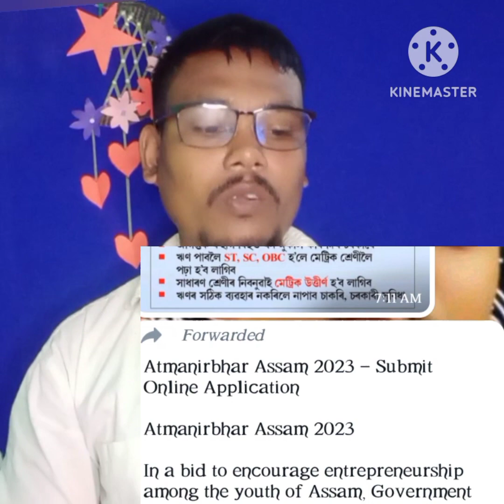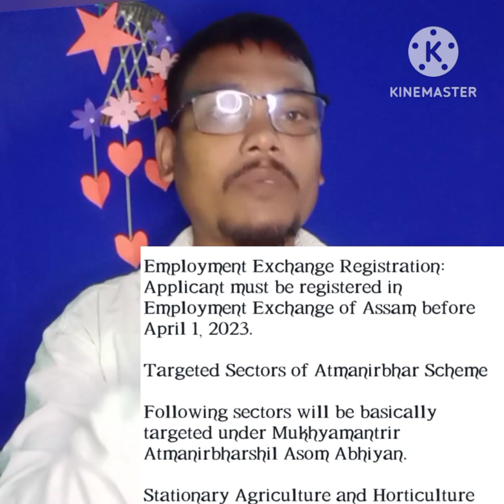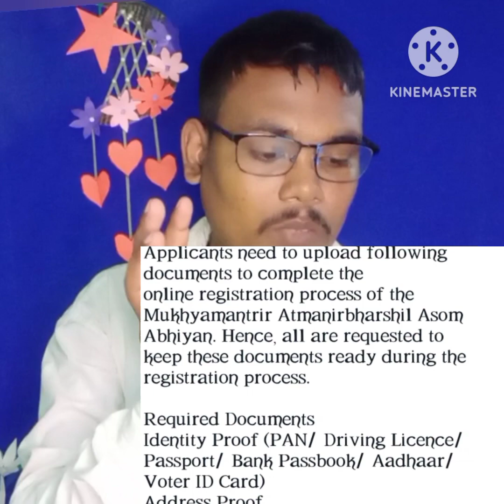স্ব-নিয়োগ আচঁনি। ২লাখ/৫লাখ এপ্লাই।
এই চেনেলটোত টেটৰ প্ৰস্তুতি আৰু direct recruitmentgrade3/4ৰ প্ৰস্তুতি চলাই গৈছো।
Atmanirbhar Assam 2023 – Submit Online Application

Atmanirbhar Assam 2023

In a bid to encourage entrepreneurship among the youth of Assam, Government of Assam led by Chief Minister Dr. Himanta Biswa Sarma has announced a new scheme during the cabinet meeting held on 12th September 2023. The name of the scheme is Mukhyamantrir Atmanirbharshil Asom Abhiyan. Atmanirbhar Asom is basically an initiative to support the budding youth in their entrepreneurial journey through robust monetary and policy support.

Through this scheme, 2 lakh eligible beneficiaries are to be targeted over the next 2 years - 1 lakh in FY 2023-24 and 1 lakh in FY 2024-25. In this article, we will discuss all aspects of Atmanirbhar Asom 2023 scheme.

Atmanirbhar Assam Details

Name of scheme: Mukhyamantrir Atmanirbharshil Asom Abhiyan

Name of organization: Government of Assam

No of targeted beneficiary: 2 lakhs

Type of scheme: Financial Assistance

Financial year: 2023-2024 and 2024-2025

Financial Assistance: Rupees 2 Lakh or 5 Lakh in two installments.

Date of launch: 23rd September 2023

Mode of application process: Online

Eligibility Criteria of Atmanirbhar Asom Scheme

The beneficiaries of Atmanirbhar Asom Scheme should fulfil the following criteria:

Residentship:  Applicant should be a permanent resident of Assam.

Age Limit: The age of the applicant should be within the age range of 28 to 40 years as on 1st April 2023.

Age Relaxation: Relaxation in upper age limit is 3 years for OBC, SC and ST category candidates.

Educational Qualification:  Applicant should be minimum Class 10 passed for general category and up to Class 10 for OBC, SC and ST category candidates.

Professional Skills:  Applicant should have skills, knowledge, etc. to undertake income generating activities (ITI, Diploma, etc.)

Bank Account: The applicant should have a scheduled commercial bank account opened before 31st December 2023.

Loan Defaulter: Applicant should not have defaulted any loan.

Government Service:  Applicant should not belong to a family of govt service holder/ pensioner.

Family: One member per family is only eligible.

Employment Exchange Registration:  Applicant must be registered in Employment Exchange of Assam before April 1, 2023.

Targeted Sectors of Atmanirbhar Scheme

Following sectors will be basically targeted under Mukhyamantrir Atmanirbharshil Asom Abhiyan.

Stationary Agriculture and Horticulture
Poultry
Dairy
Goat Farming
Piggery
Fisheries Packaging
Readymade Garment
Fabrication
Hardware Business Plantation (Bamboo/ Rubber/ Agar, etc)
Self-Employment after Professional Courses Wood-based Industries
Other Sectors Including Services

How to Apply for Atmanirbhar Assam Scheme?

Interested and eligible youths may apply online for availing benefits of these scheme once the official portal goes live. As per information received, the online portal will start receiving applications from 23rd September onwards. Applicants may follow below mentioned steps to apply online for Mukhyamantrir Atmanirbharshil Asom Abhiyan.

Basically, there are two stages of application submission process of this Mukhyamantrir Atmanirbharshil Asom Abhiyan - Registration and Application. As of now, Govt. of Assam has asked all applicants to register their name is official CMAAA Portal. Official application submission link will be updated in due course of time.

# Click on the "Online Registration Form" and a new web page will be opened.

# Register yourself using your basic information.

# In the next stage, again click on "Online Registration Form" Link and Login.

# Fill your all personal and educational details and upload necessary documents.

# After successful completion of all above steps, submit the form.

# At the end, an acknowledgement receipt will be generated against the submitted registration form .

Documents to Upload in CMAAA Portal

Applicants need to upload following documents to complete the online registration process of the Mukhyamantrir Atmanirbharshil Asom Abhiyan. Hence, all are requested to keep these documents ready during the registration process.

Required Documents
Identity Proof (PAN/ Driving Licence/ Passport/ Bank Passbook/ Aadhaar/ Voter ID Card)
Address Proof
Proof of Educational Qualification
Employment Exchange Registration Card
Bank Passbook/ Cancelled Cheque
PAN Card

Important Dates of Mukhyamantrir Atmanirbharshil Asom Abhiyan

# Starting date of 23rd September 2023
# Last date of  22nd October 2023
swaniyujon yojana assam
স্ব-নিয়োজন যোজনা অসম
shoniyujon yojana
 #2 lakh scheme assam
assam 2 lakh scheme